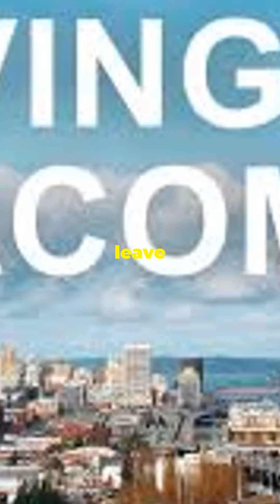Make Your Promo Products Stand Out!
Promotional products from Fully Promoted Tacoma